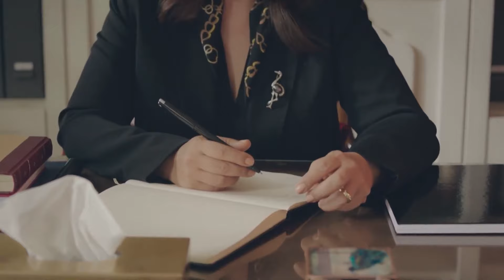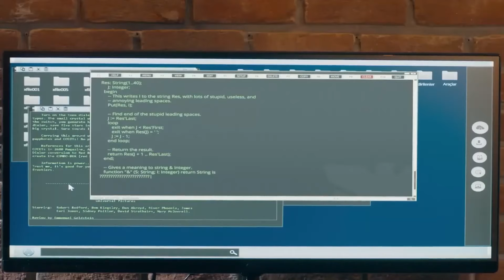12 SÉRIES TURCAS DUBLADAS EM PORTUGUÊS QUE VOCÊ DEVE ASSISTIR HOJE MESMO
12 SÉRIES TURCAS DUBLADAS EM PORTUGUÊS QUE VOCÊ DEVE ASSISTIR HOJE MESMO

Descubra as 10 melhores séries turcas dubladas em português que irão te cativar do início ao fim. Mergulhe em tramas emocionantes repletas de paixão, intriga e romance enquanto exploramos juntos essas produções incríveis. Prepare-se para uma experiência única de entretenimento com as séries turcas em português.